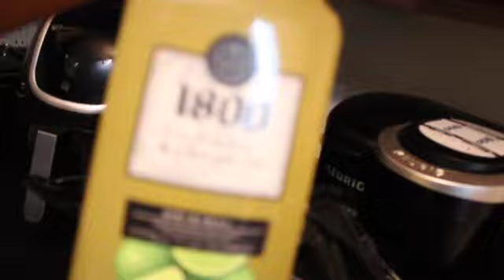24 HOURS IN HOUSTON~TRAVEL VLOG~KARAOKE BIRTHDAY PARTY & MORE!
Hey Babes, It's a Roadtrip~Girlstrip

We want to Houston and had a time, ok so tune in and enjoy this video.

Instagram~ jus_candim & just_candimtv

Tiktok~ justcandi